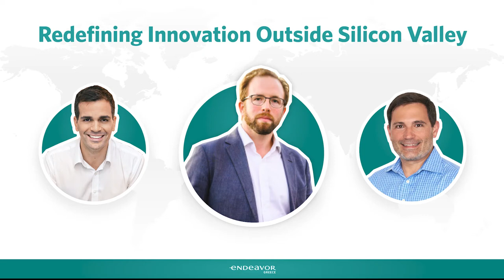Redefining Innovation Outside Silicon Valley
Alex Lazarow, Venture Capitalist and author of Out-Innovate, came together with Alex Chatzieleftheriou, founder of Blueground & Andreas Stavropoulos, Partner at Threshold Ventures, to discuss the transformative effect of frontier innovators in Greece.